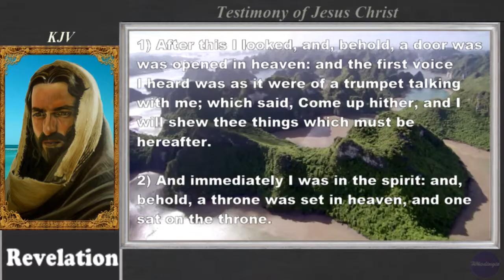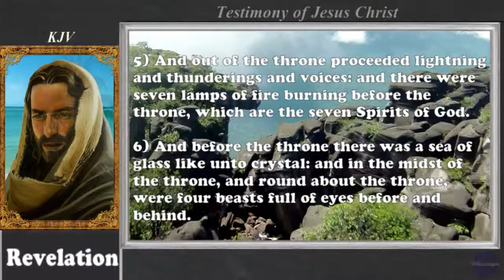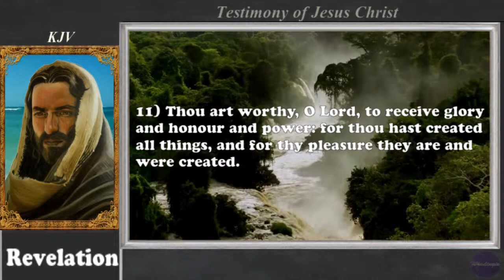Revelation 4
I think im starting to get this, first one took 7 hours 2nd one took 5 hours 3rd one took 3 hours and this one took 2 hours, rendering takes much of the time now. Praise Jesus the conquering king.